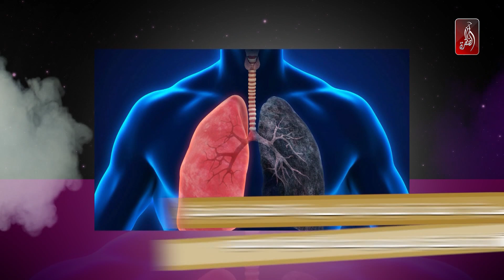هل السجائر الالكترونية أقل ضررا من السجائر؟